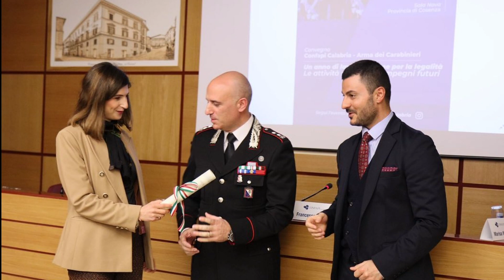COSENZA: CONFERENZA CONFAPI CALABRIA E ARMA DEI CARABINIERI UN ANNO DI LAVORO INSIEME